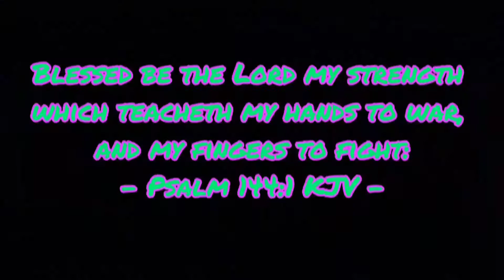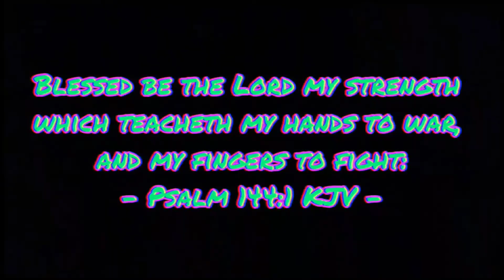TobyMac - Speak Life (Reaction) - MetalHead Reacts To Rap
As a fan of metal and rock, I don't normally listen to Christian rap or rap in general so, this is my gateway into the scene!